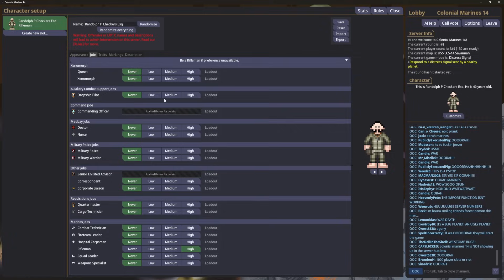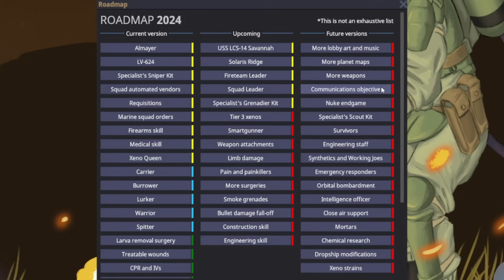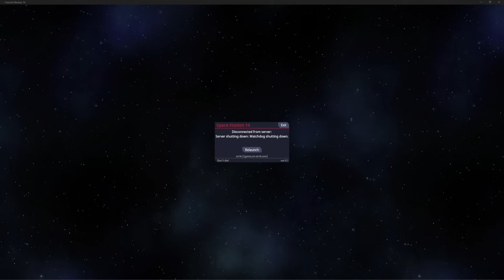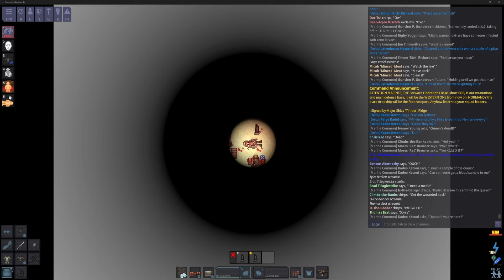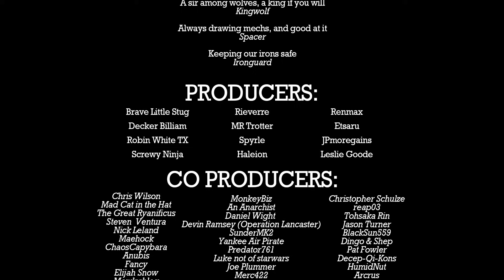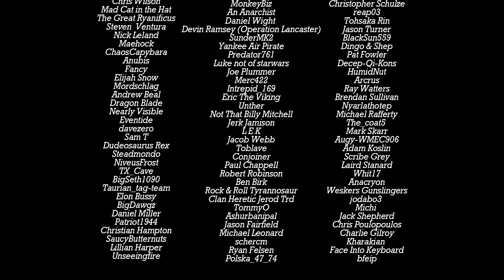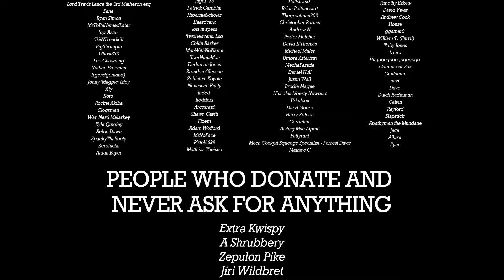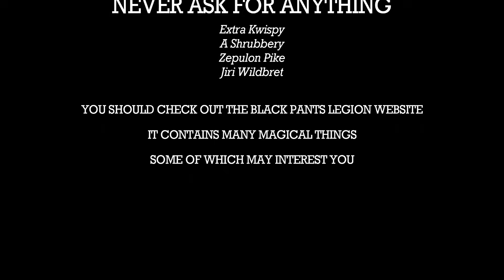Space Station 14: Welcome to CM14